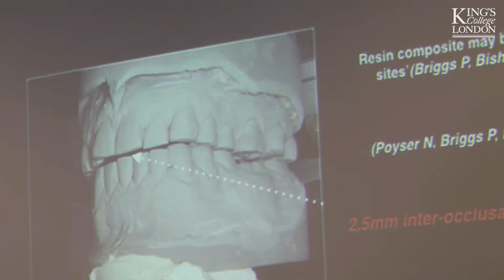Student destinations - Aesthetic Dentistry MSc | King's College London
⬇ OPEN FOR FURTHER INFORMATION ⬇

Dr Angelo Lazaris is a graduate of our Aesthetic Dentistry MSc. Learn more about his experiences and his life after graduation.

COURSE DETAILS
◼ Programme Director, Dr Subir Banerji
◼ Deputy Programme Director, Dr Shamir Mehta
◼ January start

To explore our courses and access exclusive content, sign up to our mailing list